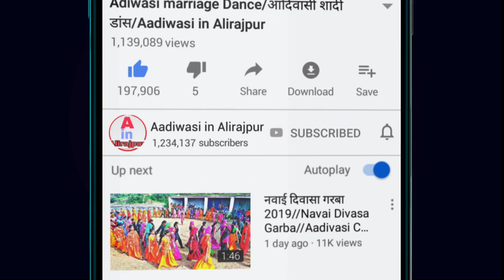आदिवासी दूल्हा दुल्हन डांस 2020 // Dulha Dulhan Dance // Adivasi Marriage | Part-2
नमस्कार दोस्तों

मेरे चेंनल "आदिवासी इन अलीराजपुर" Aadiwasi in Alirajpur में आपका स्वागत हैं

ऐसेही लेटेस्ट विडियो को देखने के लिए मेरे चेंनल

आदिवासी सिमोडा पूजन
आदिवासी दूल्हा दुल्हन डांस वीडियो
आदिवासी दूल्हा दुल्हन डांस
आदिवासी दूल्हा
आदिवासी दुल्हन
AdivasiLaganGeet
Adivasi Marriage Dance
Adivasi Simoda Dance Video